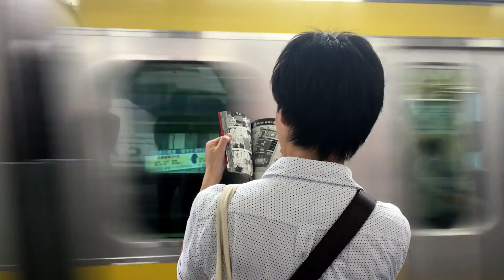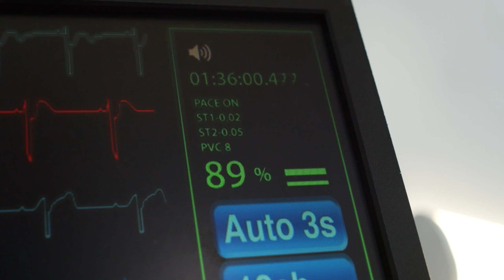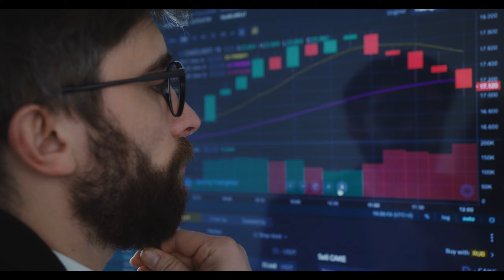Smart Watch Saved Life | Smart Watch Benefits | हिंदी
Wonderful benefits of backward walking

In this video, we are going to know about a wonderful life saving incident in which smart watch saved life of many valuable people.